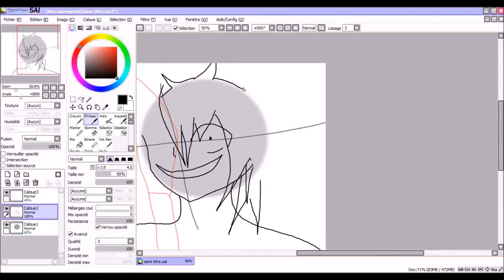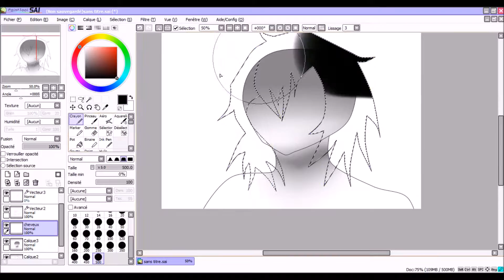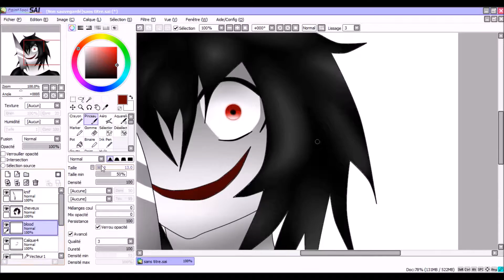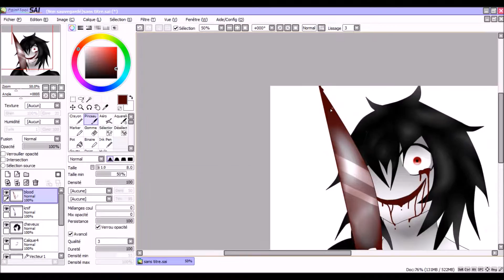Jeff The Killer - Speedpaint